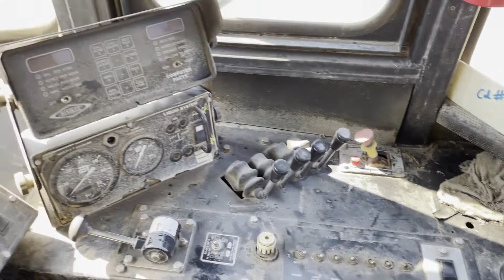AG-CHEM TERRAGATOR 1603T For Sale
NON-RUNNER PARTS ONLY TERRA GATOR 1603T, Cummins Engine, Stainless Steel 1600 gal tank. Used as a Water Rig. 66x43-25Tires